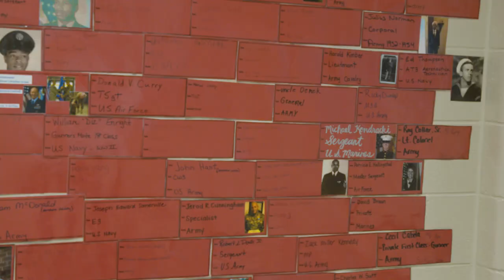Veterans Honored by Students at Varner Elementary